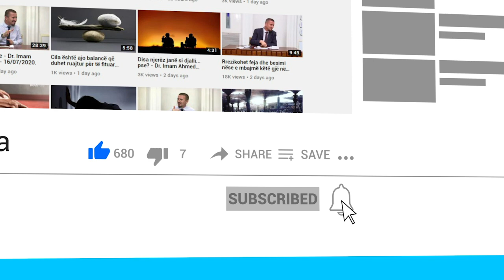Porosia që Ibrahimi a.s i dha natën e Miraxhit Profetit Muhamed a.s për mbarë Ymetin!